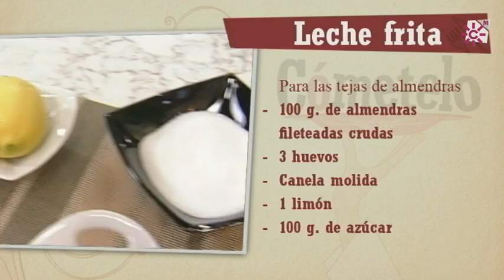Leche frita sin lactosa y Tejas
INGREDIENTES:
Para la Leche frita:
1 litro de leche sin lactosa
Canela en rama, hierbabuena o menta, limón y naranja
4 huevos
200 g. de azúcar
150 g. maicena
Harina y huevo para rebozar
Azúcar glasé y canela molida

Para las Tejas de Almendras:
3 huevos
100 g. de azúcar
100 g. de almendras fileteadas
1 limón y canela molida

ELABORACIÓN:
Ponemos a hervir 1 litro de leche sin lactosa, 1 rama de canela y las cáscaras de medio limón y media naranja.
Mientras tanto mezclamos en un cuenco 4 huevos, 200 g. de azúcar y 150 g. de harina de maiz.
Cuando la leche comience a hervir, colamos un poco sobre esta pasta, mezclamos y devolvemos al mismo recipiente donde hemos calentado la leche. Removemos constantemente hasta que hierva.
Cubrimos la base de un molde con plástico film y vertemos la masa de leche frita sobre ésta. Volvemos a cubrir con plástico y dejamos enfriar, primero a temperatura ambiente y, más tarde, en la nevera.

Para la masa de las tejas:
Mezclamos en otro cuenco 3 claras de huevo, 100 g. de azúcar y 100 g. de almendras fileteadas. Añadimos la ralladura de 1 limón y una pizca de canela molida. Mezclamos bien y reservamos al frío para que tenga algo de cuerpo y podamos trabajarla.
Para las tejas disponemos pequeñas bolas de masa sobre papel sulfurizado, dejando espacio entre ellas. Subimos el horno a 180º C., las introducimos y esperamos hasta que se doren.
Desmoldamos la leche frita ya enfriada y la cortamos en porciones. Pasamos por harina, huevo batido y freímos en aceite de oliva virgen extra. Apartamos sobre papel para escurrir y rebozamos con azúcar lustre y canela en polvo.